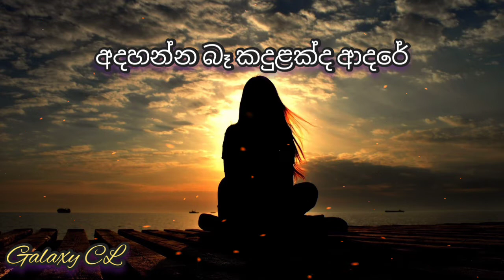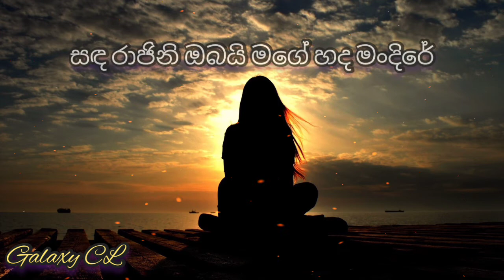Mata heenayak wela(මට හීනයක් වෙලා) Cover Song | Mata Heenayak Wela Lyrics Video| Adithya Weliwatta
Original Artist - Damith Asanka
Cover Artist - Adithya Weliwatta
Lyrics- Sampath fernandopulle
Melody- Amila Dilshan

මට හීනයක් වේලා ඔබේ ඔය ආදරේ
සිත තාම දන්නේ නෑ මා ඇයිද පෙම් කළේ
සද රාජිනී නුඹයි මගේ හද මන්දිරේ
සදා වෙනස් නොවේ මගේ ආදරේ…….//

රෑ දොළොස් පැයේ ඔබේ නෙතු මා ළගයි පි්‍රයේ
චංචලයි වගේ ඔබේ හිත කොහීද පාවුනේ…….//
අදහන්න බෑ කදුළක්ද ආදරේ
නුඹ දන්නේ නෑ සුන්දරයි ජිවිතේ

මට හීනයක් වේලා…….

තාරුකා වියන් ගොතාලා මාගේ අම්ඹරේ
ඇයිද හැංගුනේ හෙලා මා අන්දකාරයේ…….//

මට හීනයක් වේලා…….//